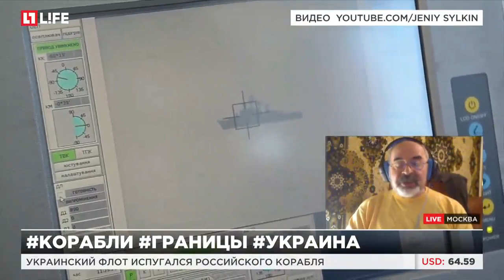Украинский флот испугался российского корабля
Корабль "Сметливый" не пересекал украинскую границу